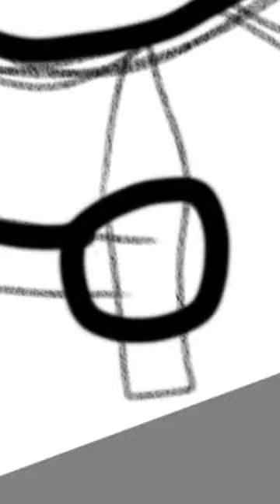the character 'slim0 the slime' is owned by @slim0theslime554, not me